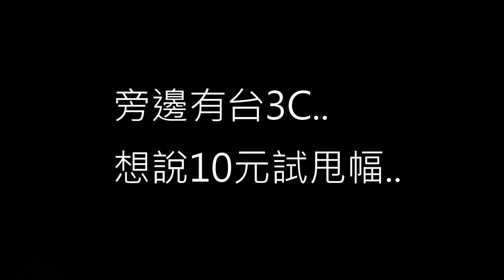【終結Jean】台主大放送!?竟然夾X就換610S[台湾UFOキャッチャー UFO catcher คลิปตุ๊กตา Clip búp bê ]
抽獎或辦活動會在粉絲專業舉辦
快追蹤喲~
謝謝大家的觀看
不定時會上傳新的影片